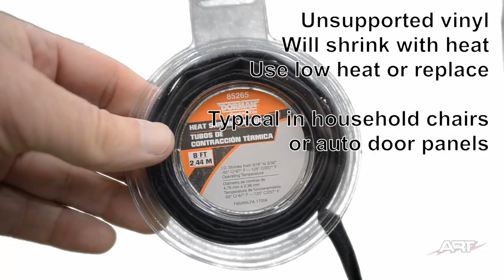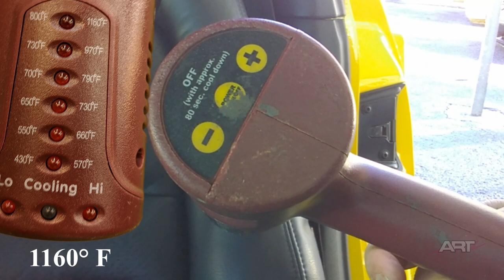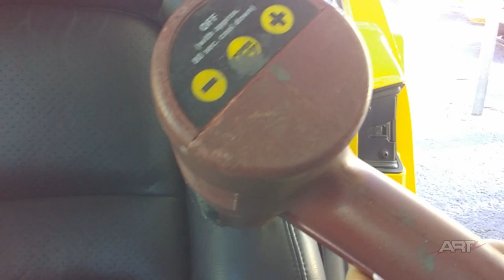How Much Heat For Vinyl Repairs? v39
Being timid about applying heat on automotive vinyls will not get the job done.

This information will be educational for anyone in leather repair, vinyl repair, seat repair, car repair, aircraft refurbishing, painting and dyeing, and any mobile tech service.

This is not intended as a DIY channel.

I DO NOT SELL PRODUCTS.  A detailed explanation is given for each step. As with all my videos, this illustrates my own personal preference based on decades of experience. Please note that I don't sell products and am not profiting from these videos nor are they sponsored. So if you have questions about the products then please contact your supplier. (Like they’ll know!)